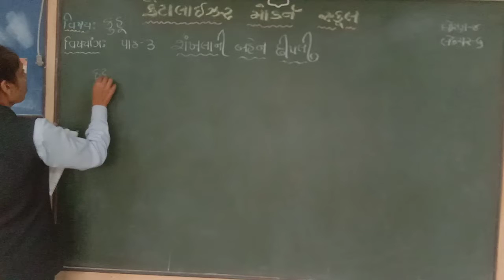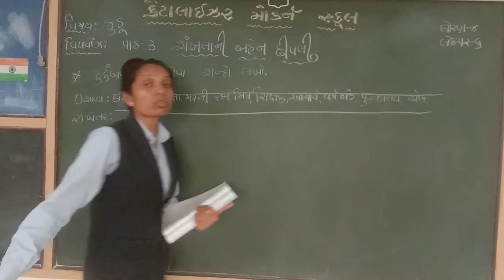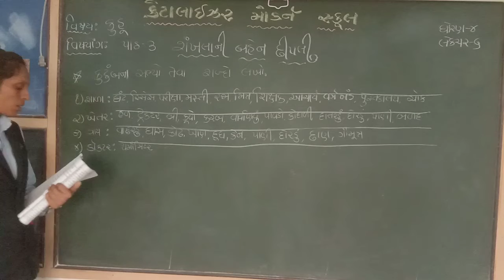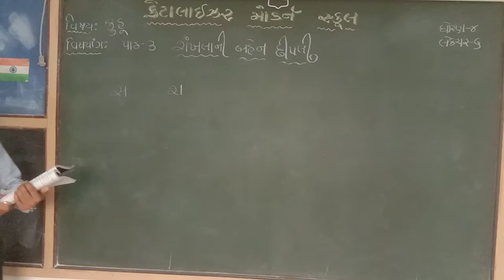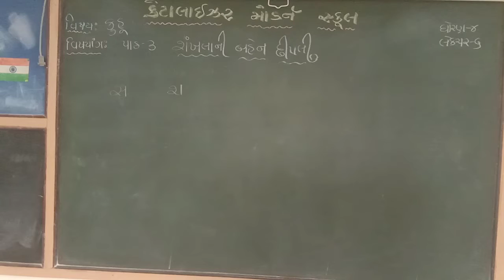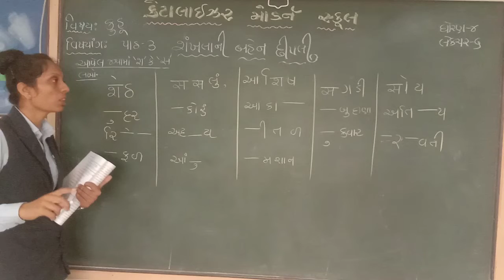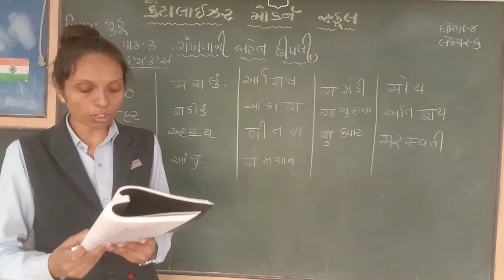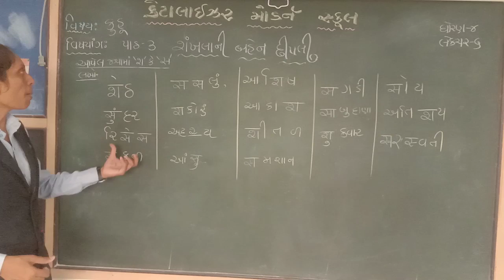std 4 કુહૂ (ગુજરાતી) | પાઠ 3 શંખલાની બહેન છીપલી | પુસ્તક Lecture 6